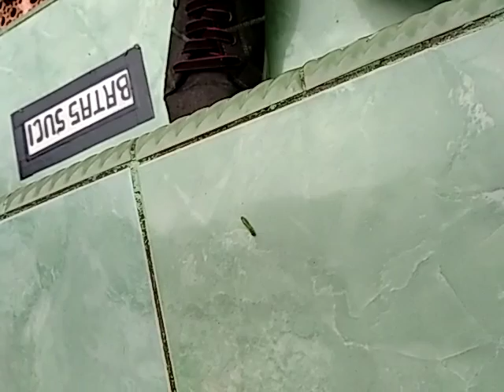Laba-laba vs Ulat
Pertarungan sengit laba-laba vs ulat, siapa yang akan memenangkan pertarungan itu? Lokasi di Masjid Kampus 1 Uniku.